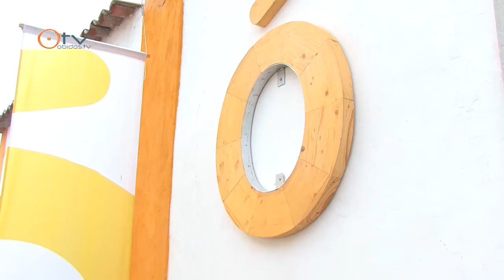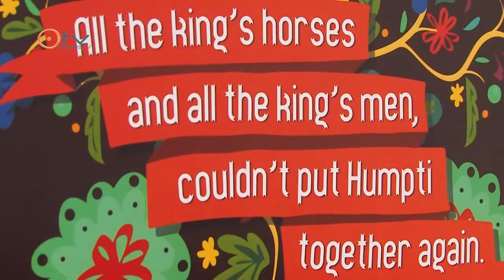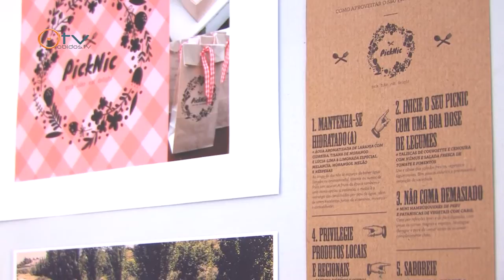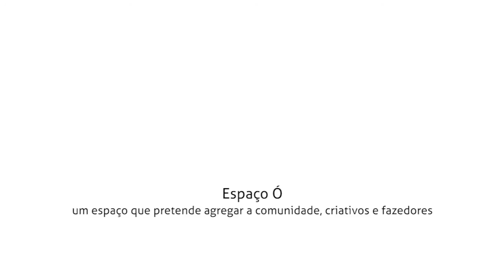Apresentação do Espaço Ó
Apresentação do Espaço Ó, em Óbidos - um espaço que pretende agregar a comunidade, criativos e fazedores.